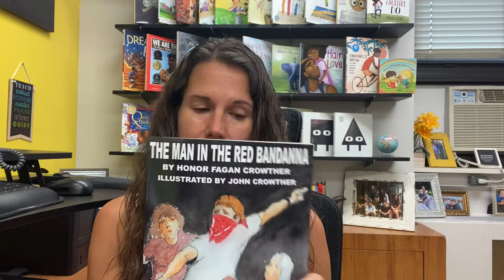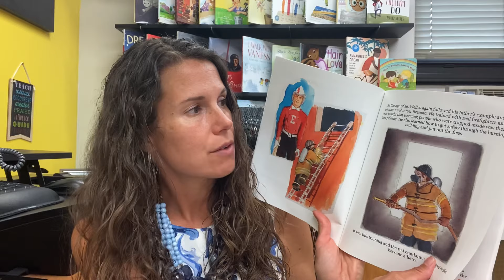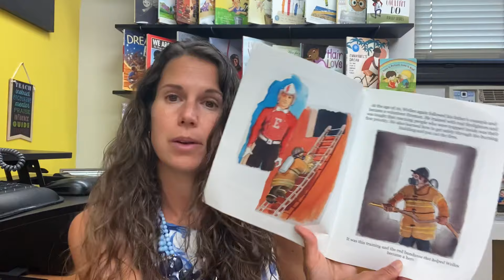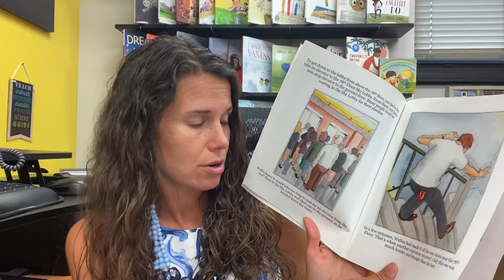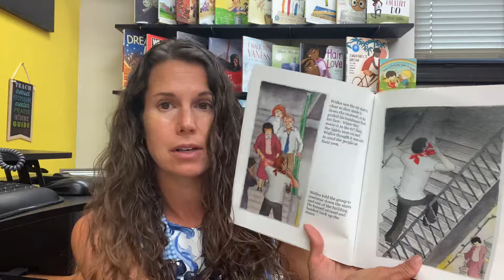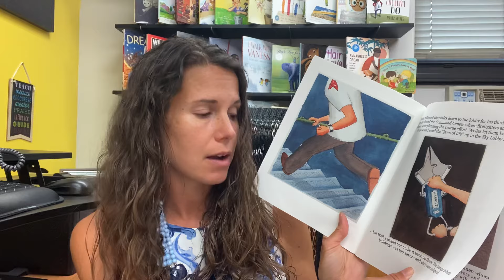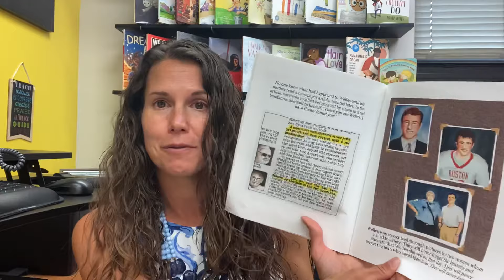The Man in the Red Bandana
Please join Mrs. Mastrande for a reading of The Man in the Red Bandana.